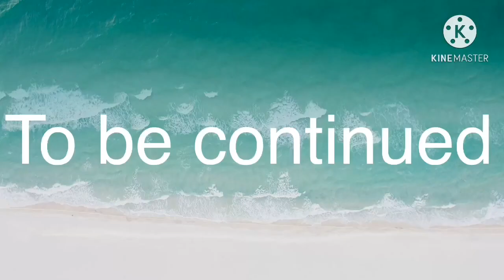Episode 29 of Aftons meet the Ninja (Ft. My Hero Academia)